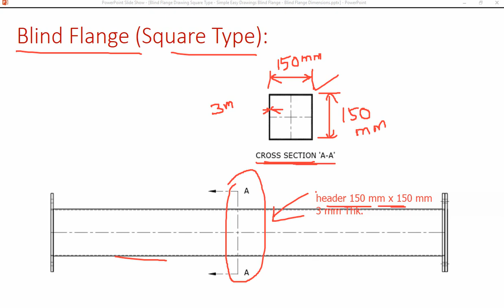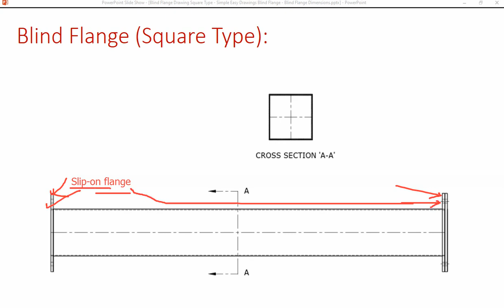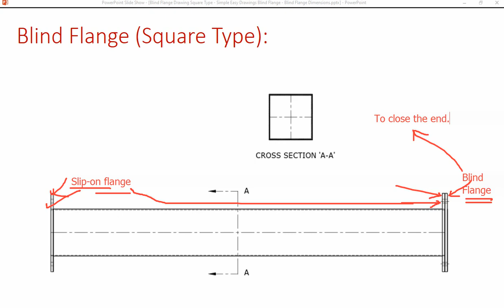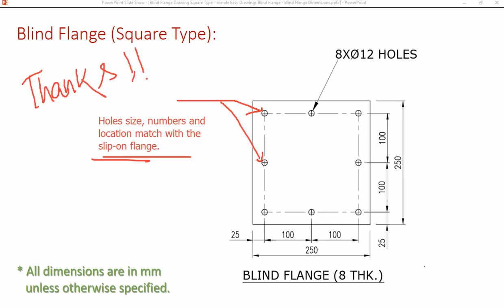Blind Flange Drawing Square Type | Simple Easy Drawings Blind Flange | Blind Flange Dimensions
Thanks!